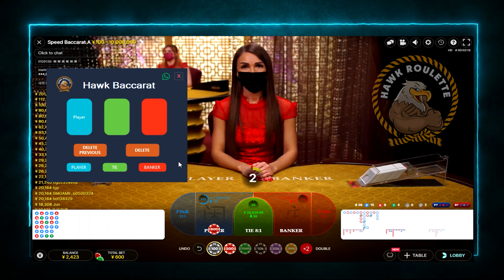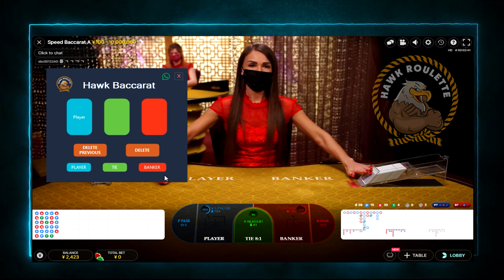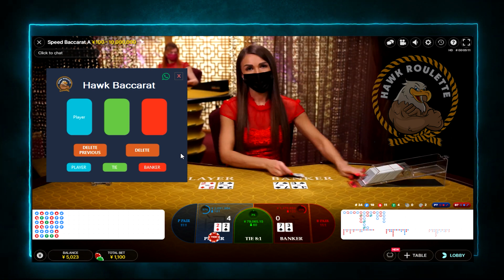Baccarat strategies | baccarat winning strategy | Big win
1- Do not see gambling as a source of income
2- Set yourself a limit
3- Do not gamble with money that will upset you.
4- Play for fun
5- Gambling can be addictive. Get away when it's addictive.
6- There is no goal in this channel like encouraging gambling !

roulette software prediction,roulette software free,
roulette software 2021,roulette software 2019,
best roulette software,best roulette software 2021,
roulette cheating software,free roulette software download,roulette software erfahrungen,
software roulette gratis,roulette hack software,
roulette software kostenlos,software roulette live,
metodi roulette software,roulette number predictor software,
roulette number prediction software,hack online roulette software,
software roulette online,roulette prediction software,
roulette prediction software 2021,software per roulette,
roulette strategy software,roulette syllabus software,
roulette winning software,roulette winner software,
roulette hacker,roulette hack app,roulette hack gt android,
roulette hack software,roulette hack growtopia android,roulette hacking device,
roulette hacking software free,roulette hack app android,
roulette hack online,fun game roulette hack,
roulette royale hack apk,hack roulette casino,
roulette royale casino hack,csgo roulette hack,
roulette royale casino hack apk,online casino roulette hack,
cara hack roulette growtopia android,discord roulette hack,
decision roulette hack,evolution roulette hack,
roulette hack gt,gta samp roulette hack,
gta 5 roulette hack,growtopia roulette hack android 2020,
how to hack roulette game,how to hack roulette machine,
playtech roulette hack,project pokemon roulette hack,
roulette hack programı,roulette royale hack,
rust roulette hack,shark roulette hack,
samp roulette hack,script hack roulette growtopia android,
hack roulette system,gta v roulette hack,
roulette prediction program,roulette program free,
roulette programme,auto roulette program,roulette analysis program,
casino jizzle,casino royale,
casino heist gta 5,casino royale trailer,casino movie,casino music,
a diamond casino heist,casino blackjack, rulet taktikleri,
rulet programları, rulet analizleri, rulet nasıl oynanır,
casino big win,thẻ bài casino b,c per casino,casino diceroulette live,
roulette alcolica come si gioca,roulette asmr,
roulette americana,roulette attack,
roulette al casino,roulette algorithm,roulette analysis,
a roulette kaamelott,a russian roulette,planche à roulette saez,
kaamelott à roulette,roulette à patron,
pâte à roulette,patin à roulette paris,cartable à roulette,
planche à roulette,patin à roulette oxelo,à roulettes,à roulettes kaamelott,
malcolm patin à roulette,piraterie à roulettes,
bicyclette patin à roulettes,roulette bot,roulette bon jovi,roulette bruce springsteen,roulette benefit, RULET​​​​ CASİNO​​​​ RULETTE​